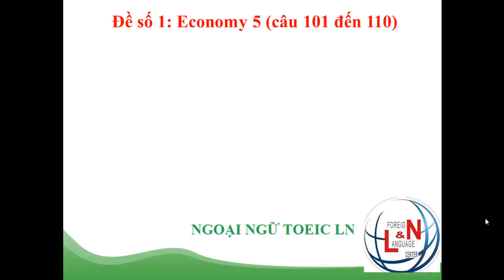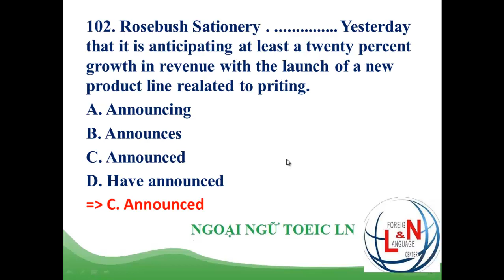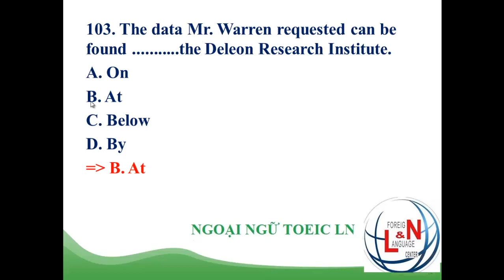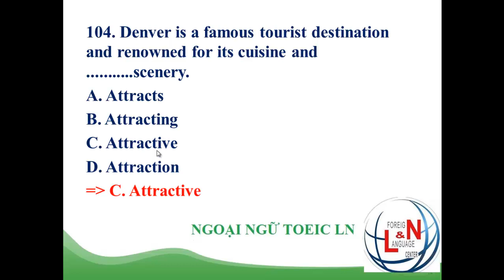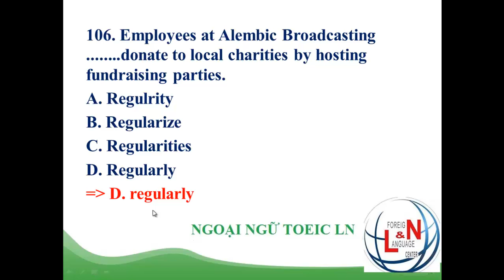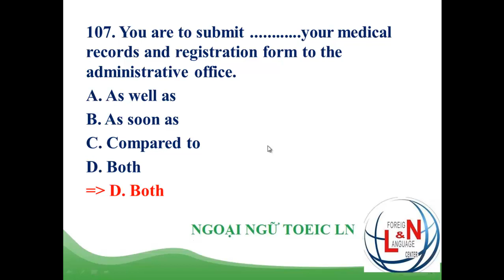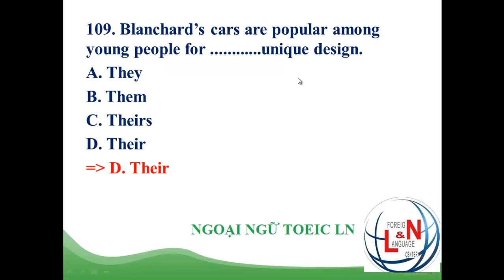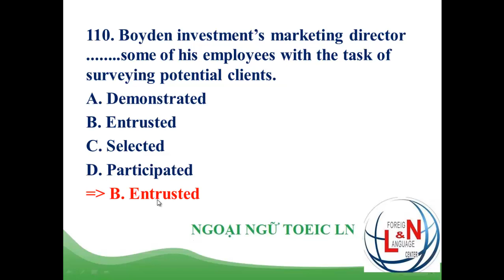Đề thi TOEIC có giải thích chi tiết - Test 1 Economy 5 từ câu 101 đến 110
ĐỀ THI TOEIC CÓ GIẢI THÍCH CHI TIẾT TỪNG CÂU- TEST 1 Economy 5 từ câu 101 đến câu 110.
Thầy Nghiệp (giáo viên chuyên dạy TOEIC tại ngoại ngữ TOEIC LN) hướng dẫn giải đề thi TOEIC, giúp các bạn tự học TOEIC hiệu quả hơn tại nhà.
Trung tâm ngoại ngữ TOEIC LN
Cơ sở 1: 274/7 Nguyễn Văn Nghi, phường 7, quận Gò Vấp (cách chợ Gò Vấp 100m)
Cơ sở 2: 76/16 Lê Lợi, phường 4, Gò Vấp (cách trường công nghiệp 100m)